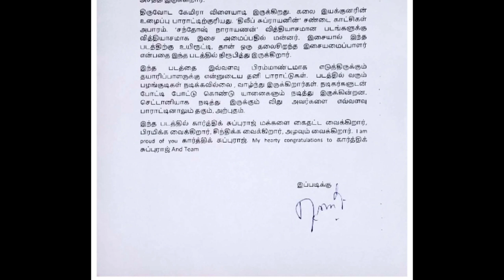என்ன படம் கண்ணா இது? மிரட்டலா இருக்கு! சற்றுமுன் ரஜினி ஜிகர்தண்டா பார்த்து விட்டு பரபரப்பு பேட்டி!